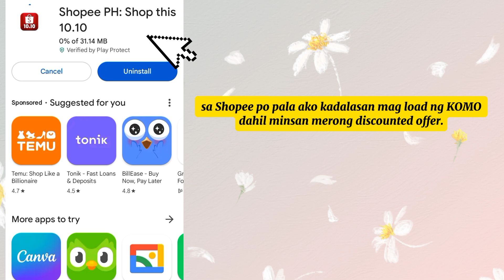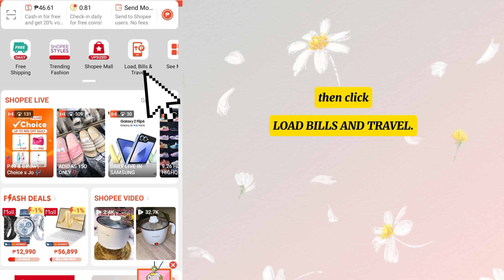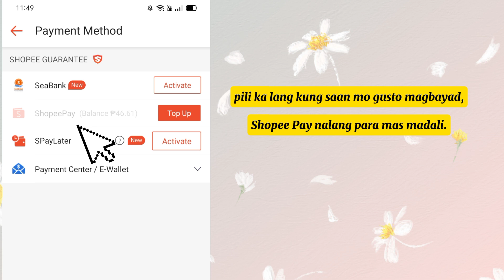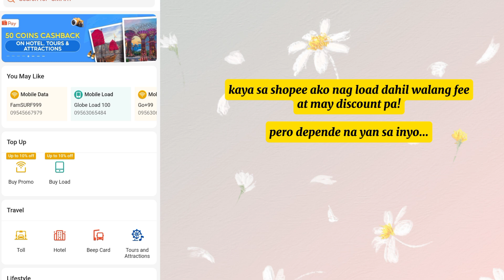Paano mag Load sa GOMO SIM No Expiry Data.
PAANO MAG LOAD GOMO SIM NO EXPIRY.

All the songs, images and pictures used in this video belongs to the owners and I does not claim any right of them.